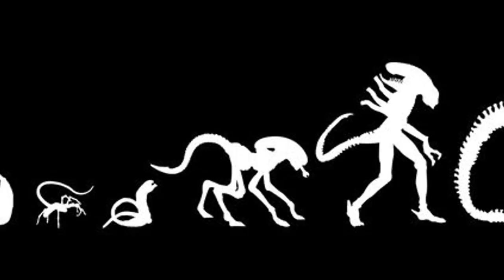ALÍEN REY/XENOMORFOS HÍBRIDOS - MaxiLunaPMY